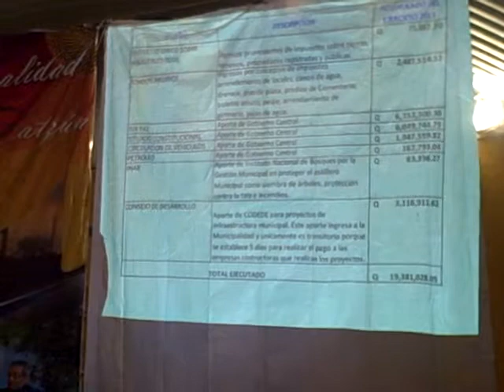Presentación Director AFIM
Patzún, Presentación DEL Director DE AFIM Edson Juárez en la presentación de Rendición de Cuentas de enero a noviembre 2013 de la Municipalidad de Patzún llevada a cabo en el Gimnasio Municipal.